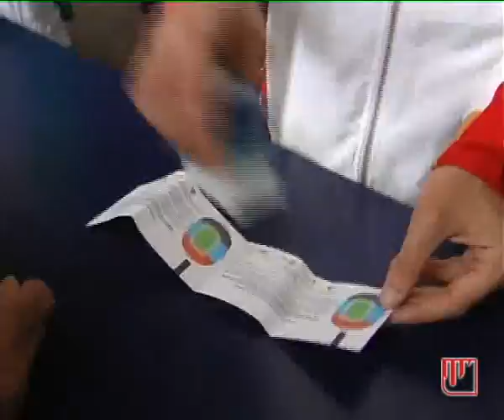Colas Entradas Final Copa del Rey 09 05 10